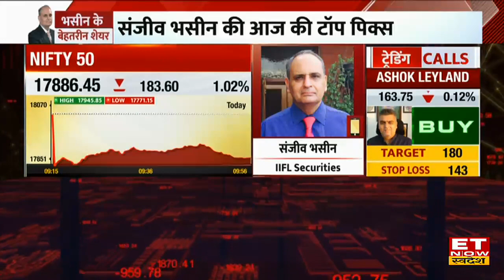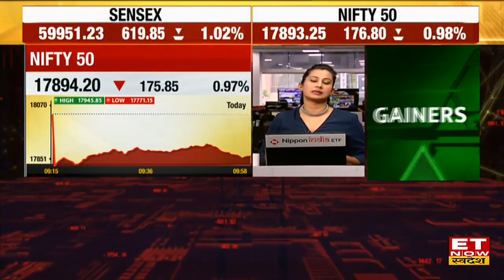Sanjiv Bhasin ने बाजार में दी Profit Booking करने की सलाह, जानें Bank Nifty पर Option Trading की राय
Sanjiv Bhasin Stock Picks | Sanjiv Bhasin View on Stock Market  | Share Market Live | Stock Market Update | Top Shares To Trade | ET Now Swadesh Live |
IIFL Securities के Director संजीव भसीन (Sanjiv Bhasin) से जानिए बाजार में कहां है खरीदारी का शानदार मौका है।